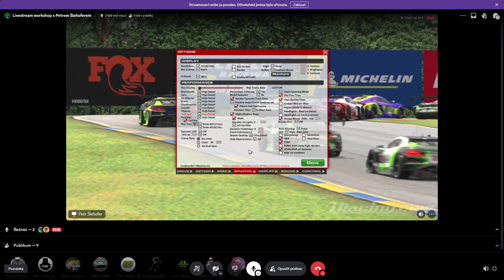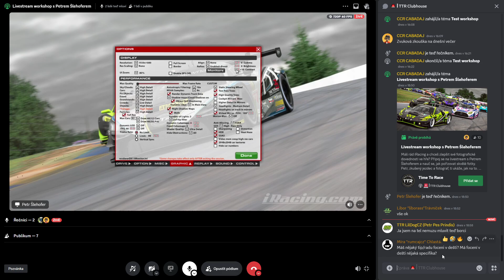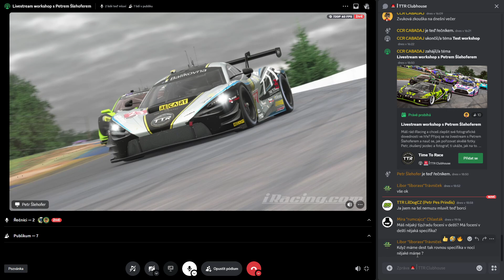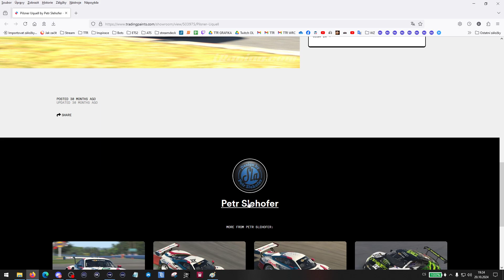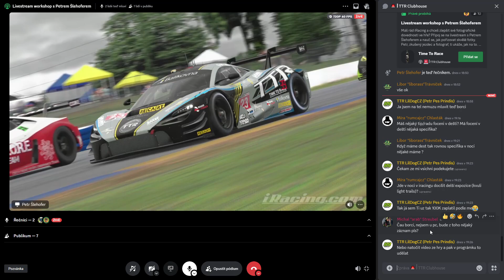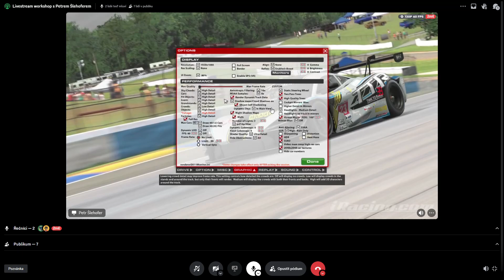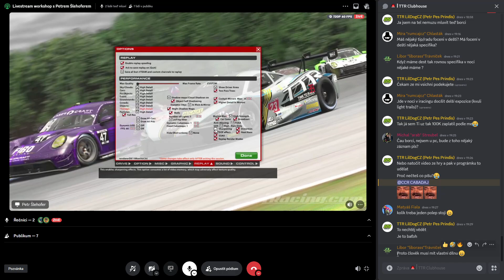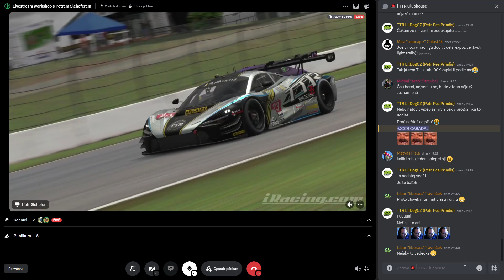Jak na pořádné fotky z iRacingu?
Záznam workshopu s Petrem Šlehoferem při úpravě fotek z iRacingu.

Komentář: Viktor Růžička (CCR Cabadaj), Petr Šlehofer (Sloofa)
Produkce: Viktor Růžička (CCR Cabadaj)